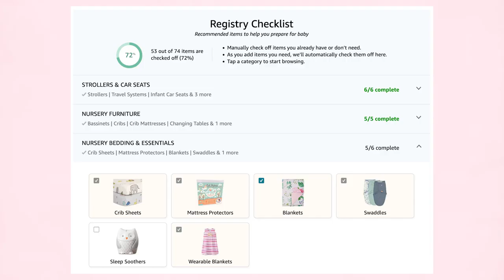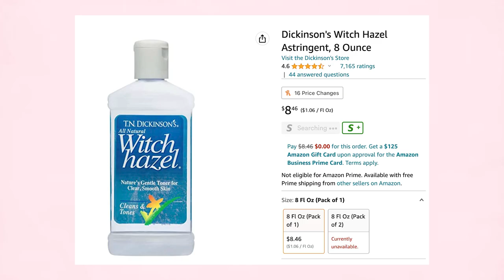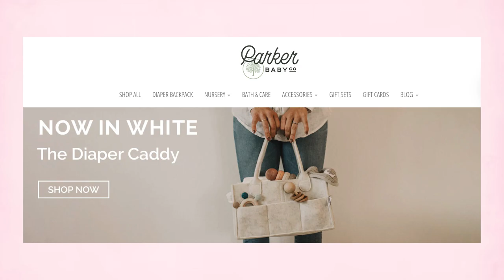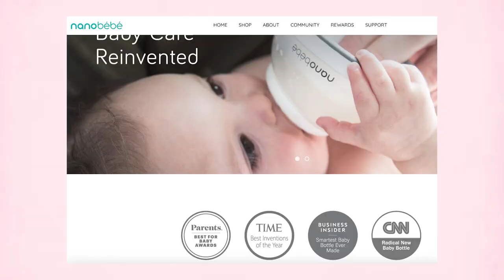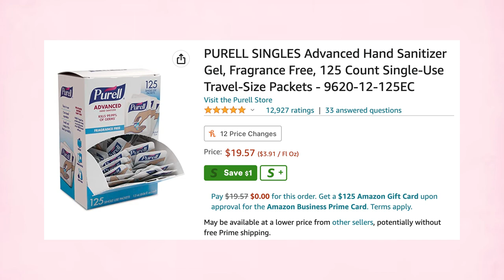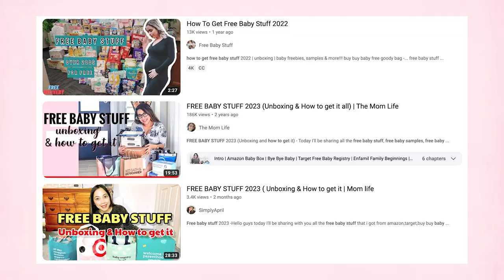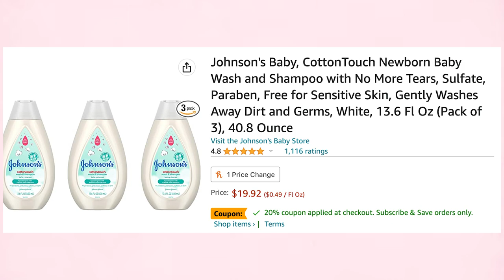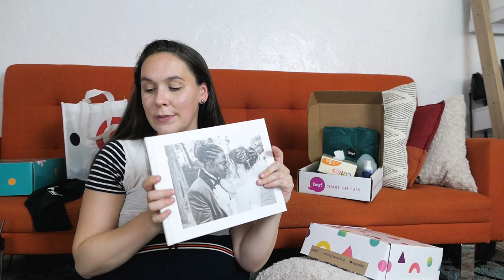Completely FREE Baby Stuff 2024!! First Time Mom HOW TO GUIDE (how to get it & what’s inside)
Inspired by all the other videos and blog posts explaining how to get free baby products I set out to get as much “free” baby stuff as I could! And i have to say I’m pretty excited by all the baby gear I received and can’t wait to open these baby registry boxes and share!!

The product in this video can be found at Amazon, Babylist, Bump Boxes, Buy Buy Baby, Nanaobebe, Walmart, and More! The free baby stuff haul will include everything from Diapers to Swaddles to Diaper Rash Cream and Wipes. Most of these boxes require signing up for a baby registry but not all! I also talk about baby formula samples and free diaper samples!!